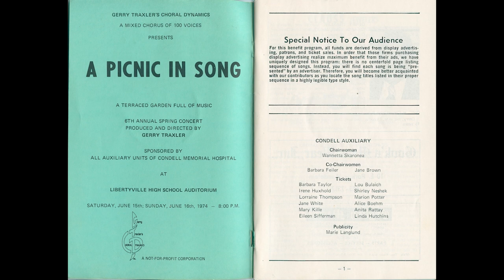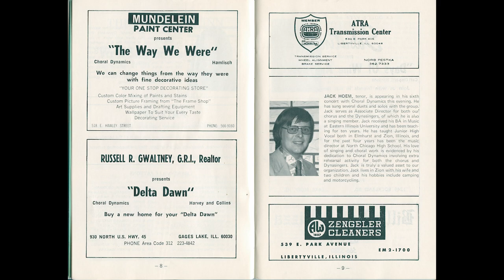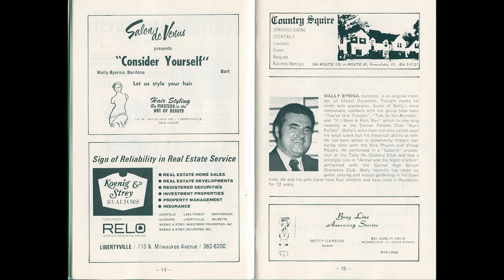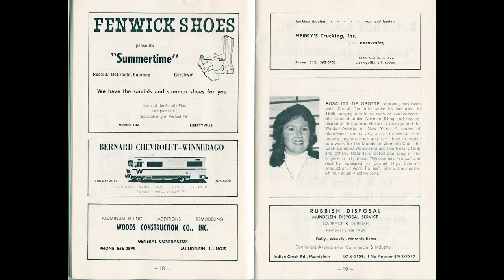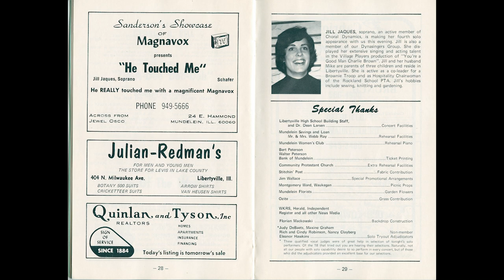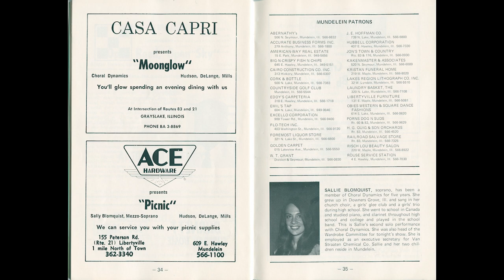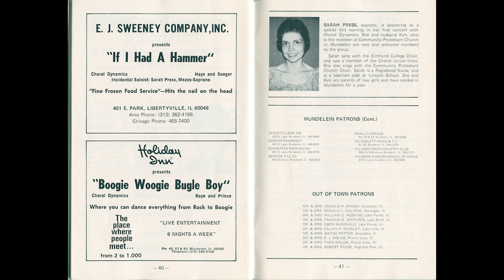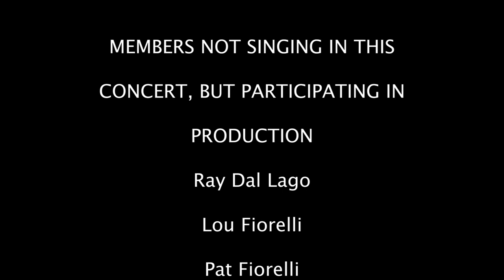A PICNIC IN SONG - Gerry Traxler's Choral Dynamics 6th Annual Spring Concert - June 15 or 16, 1974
Posted on Christmas for Choral Dynamics soloist Rosalita De Groote and the original recorder of all these concerts, Joseph De Groote. Merry Christmas Mom and Dad! Love, Michael.

A Live Recording of 1974 Gerry Traxler's Choral Dynamics, Inc.
"A Picnic In Song"

6th Annual Spring Concert
All Auxiliary Units of
Condell Memorial Hospital

DIRECTOR
Gerald A. Traxler

ASSOCIATE DIRECTOR
Jack Hoem

ACCOMPANISTS
Sara Brown
Donna Olson

PERCUSSIONISTS
Mark Jenrich, Bob Barrow

BASSIST
Ray Dal Lago

HOST AND HOSTESS
Lou and Pat Fiorelli

SOPRANOS
Sara Brown
Sallie Blomquist
Jackie Craft
Kathy Crary
Maggie Dabkey
Rosalita De Groote
Jean Dockrell
Kim Dockrell
Judy Dutour
Kay Foss
Gwen Hufnagle
Joan Hufnagle
Jill Jaques
Karleen Knickerbocker
Millie Kuni
Stevie LePetina
Gloria Levenberg
Vern Lindskog
Christa Lueck
Peggy Mackowski
Faith Magel
Mildred Nielsen
Lurae Obey
Joyce Oswald
Donna Palmer
Sarah Press
Mary Ray
Evelyn Sayers
Edna Smyth
Pat Sweeney
Barbara Wallace
Phyllis Wolf
Carol Young

ALTOS
Maryhelen Allison
Trudi Blaylock
Rita Cekay
Janet Craft
Kris Fahlsing
Jill Fiorelli
Norma Fleming
Shirley Fomby
Joni Haas
Lynn Haines
Anita Hansen
Cathy Happ
Linda Jovanovich
Mary LeClaire
Olly Merriman
Nancy Narvett
Bobbie O'Donnell
Donna Olson
Linda Ray
Chris Reilly
Kathie Rich
Chris Rubich
Jeanne Rigwood
Bonnie Schildgen
Hazel Schmidt
Ruth Smedlund
Lori Sweeney
Jane Toboldt

TENORS
Bob Barrow
Robert Cekay
Jim Craft
Joel Fiorelli
George Heiring
Jack Hoem
Mark Jenrich
Carl Johnson
Randy Kroll
Russ LeClaire
Howard Oswald
Bert Peterson
Walter Peterson
Ken Press
Dave Ray
Dale Reedy
Brett Weersma

BASSES
Merv Beyersdorf
Wally Bysina
Lary Devault
Carl Disparti
Len Foreman
Dick Foss
Sid Hall
John Hansen
Charles Hoskins
Jim Killeen
Alan Knickerbocker
Robert Lohrentz
Rod MacLeod
Gordon Nereim
Lon Poglits
Jim Reilly
Ernie Sarring
Bob Schildgen
Don Wolf

MEMBERS NOT SINGING IN THIS
CONCERT, BUT PARTICIPATING IN
PRODUCTION
Ray Dal Lago
Lou Fiorelli
Pat Fiorelli
Bob Fleming
Milt Levenberg
Florian Mackowski
Phil Obey
Cliff Olson
Mary Lou Wable

RECORDED LIVE
SATURDAY, June 15 or
SUNDAY, June 16, 1974
AT THE
LIBERTYVILLE HIGH SCHOOL AUDITORIUM
BY
JOSEPH DE GROOTE

Audio digitized from the original cassette by
Michael De Groote

Edited with scans of original program
and placed on YouTube by
Michael De Groote
48 YEARS AFTER THE CONCERT
For his parents,
Joseph and Rosalita De Groote
For
CHRISTMAS 2022

MERRY CHRISTMAS!

This concert is provided to the
capturing the musical entertain-
ment of a community concert in
the 1970s in Libertyville, Illinois.

Old348 Films
I plan to make the individual song mp3s available at some point.